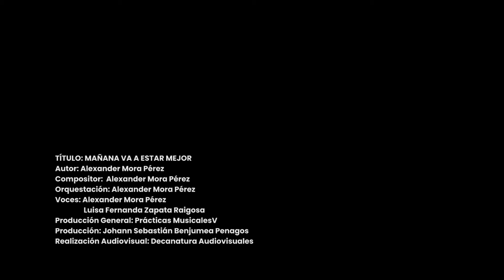Mañana va a estar mejor - IES Débora Arango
En la Escuela Superior Tecnológica de Artes Débora Arango estamos comprometidos con el respeto y el valor por la vida. Seguimos haciendo posible el mundo desde el arte, avivando la esperanza de pronto volver a estar en este escenario, que es de todos para crear y creer.

Producción: Johann Sebastián Benjumea Penagos - Realización audiovisual: Decanatura audiovisuales - Andrés Úsuga